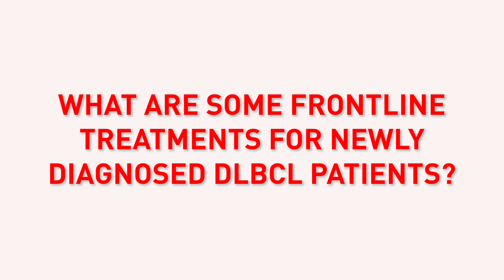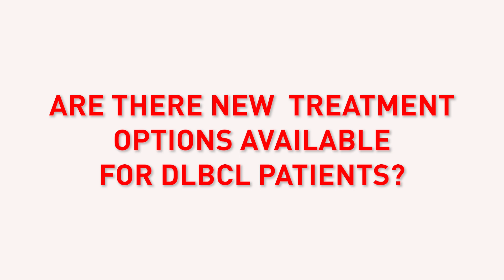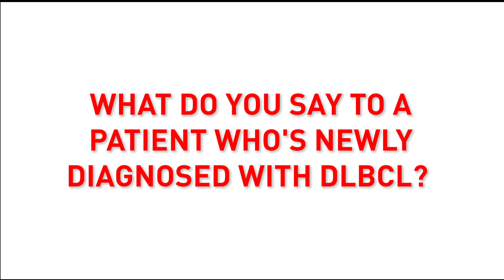Understanding Diffuse Large B-Cell Lymphoma